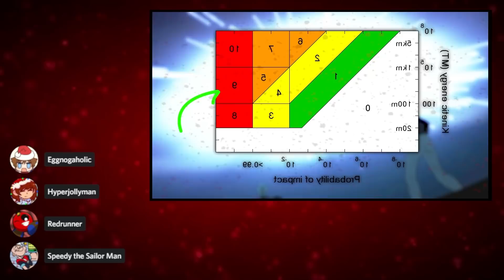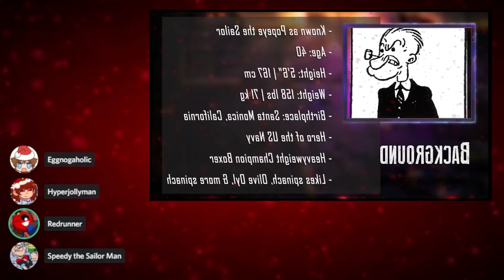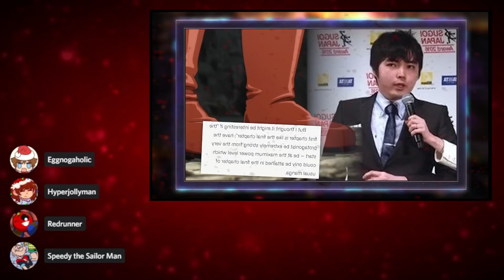Let's Watch Saitama VS Popeye | DEATH BATTLE!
Hey guys, how about we watch Saitama VS Popeye, Death Battle! The One-Punch Man VS The Sailor Man! Can reality really contain these two bare knuckle brawlers, when they bring their best in baloney, bullcrap and balderdash? We'd best find out!

Pre-Analysis Music: Before The Dawn (Zardonic feat. Celldweller)

Post-Battle Music: Main Theme (Popeye: Rush For Spinach)

Commissions Are Open: (0:00​)
Pre-Analysis Discussion: (0:52)
Intro: (7:40)
Saitama Rundown: (8:07)
Popeye Rundown: (13:11​)
Battle: (18:43)
Conclusion: (23:40)
Post-Video Discussion: (26:35)